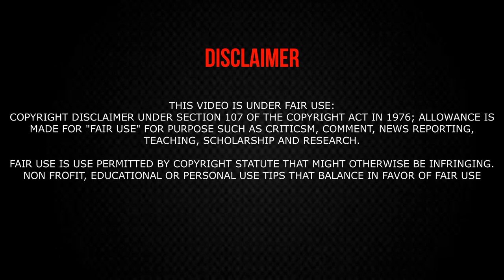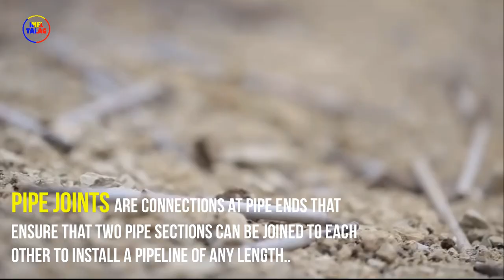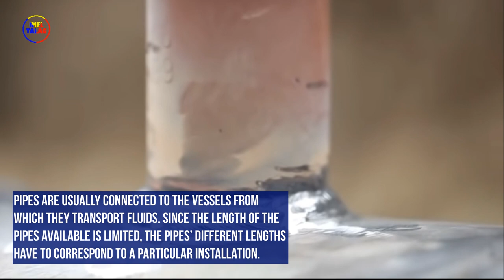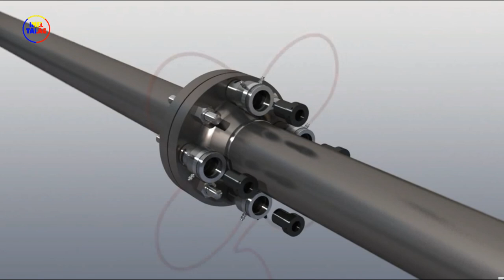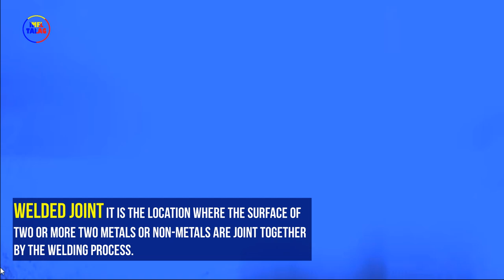TYPES OF PIPING JOINTS